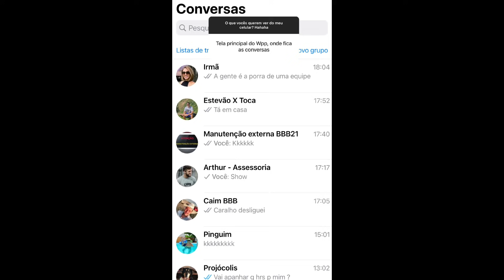Arthur mostrou o seu Whatsapp e revela quem filmou ele no carro. 😂😂😂😂 veja quem foi !!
Tudo pela fama -  canal dedicado a Carla Diaz e Arhtur picoli, canal de resumo criado por uma fã com a intensão de facilitar aos espectadores de encontrar os melhores resumos  dos dois (Carla Diaz e Arthur Picoli)
sou fã deles como casal e como também não casal.

app1
link para baixar e ganhar até (60R$) na hora
SAQUE NA HORA SEM BUROCRACIA!

Vincule meu código de convite para receber dinheiro imediatamente e continue ganhando dinheiro usando-o todos os dias!

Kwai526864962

J26538201